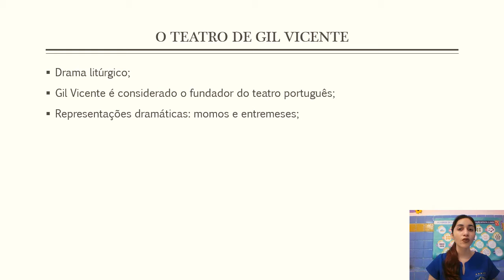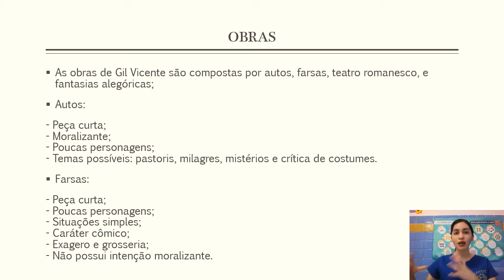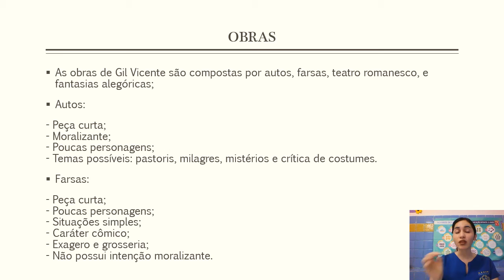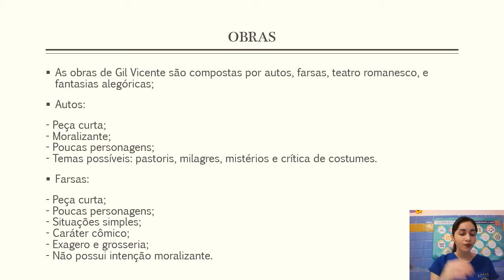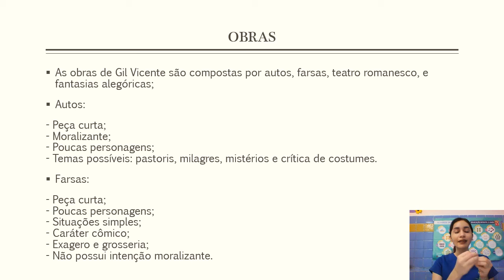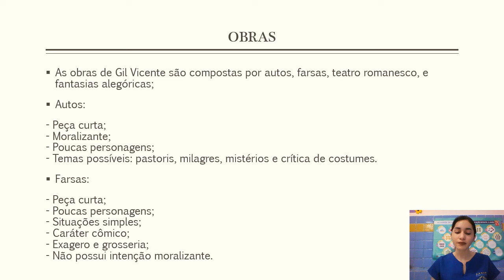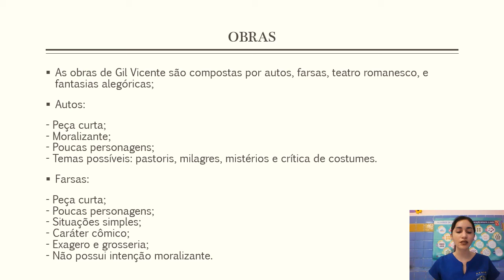LITERATURA - 1ª SÉRIE / ENSINO MÉDIO (GIL VICENTE, CAP. 5)